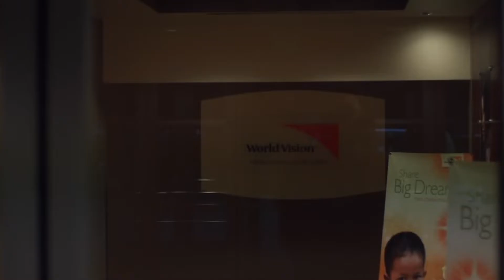Somos World Vision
Durante más de 70 años hemos trabajado con comunidades, donantes, socios y gobiernos para transformar las vidas de los niños y niñas más vulnerables del mundo.

Juntos, abordamos la pobreza desde sus raíces y trabajamos con las comunidades para garantizar un cambio a largo plazo, de modo que el progreso continúe mucho después de que nos hayamos ido.